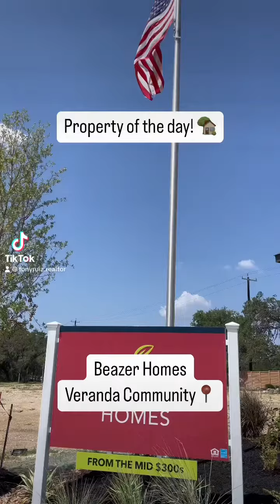Property of the day! 🏡 Beazer Homes in Veranda Community! 😍📍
Property of the day! 🏡

Check out this model home by Beazer Homes at their Veranda Community! 😍📍

Beautiful finishes, customization options, spray foam insulation for incredible energy efficiency are just a few highlights that separates this builder from others at this price point! ✅✅✅

Message me or call/text for more information and to set up a time to go check this property/community out in person. 📲